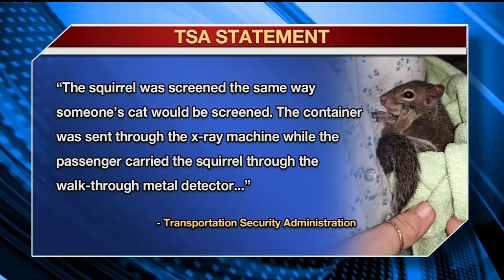Woman seeking attorney after Frontier Airlines emotional support squirrel flap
Cindy Torok says she needs the squirrel, named Daisy, for anxiety. Frontier Airlines says it allows support animals, but not rodents and it wasn't clear Cindy's animal was a squirrel before she boarded.